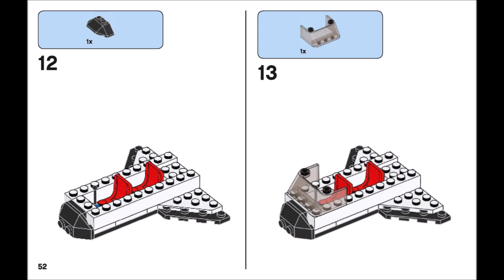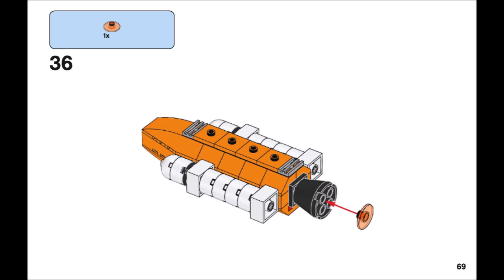Rocket (how to build) | LEGO CLASSIC 10405